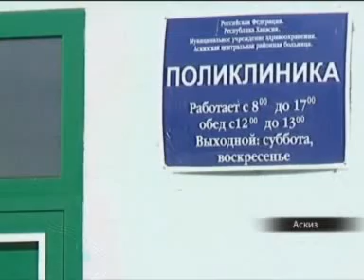Резиновая больница (NotaBene 07.09.11)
Аскизской районной больнице срочно нужна новая поликлиника!
Существующая не справляется с количеством пациентов. Их в пять раз больше, чем рассчитывали при строительстве! Надежда Винокурова убедилась - врачи работают в тесноте, и узнала - почему модернизация здравоохранения сделает очереди в коридорах еще больше?